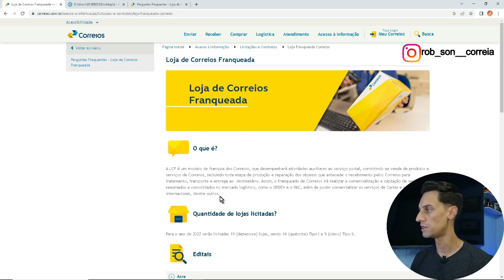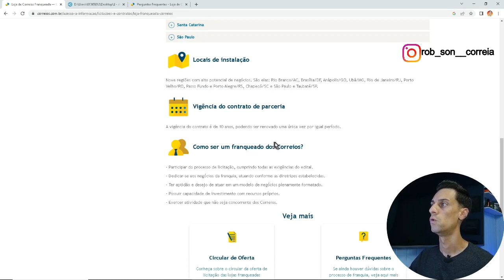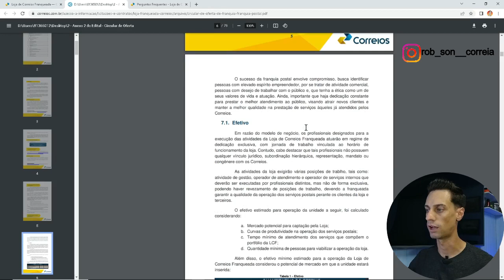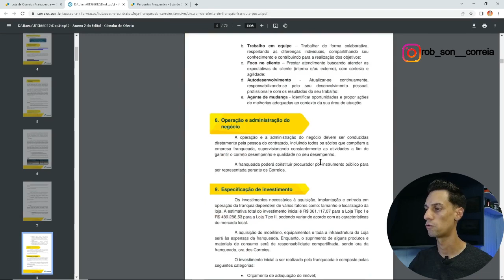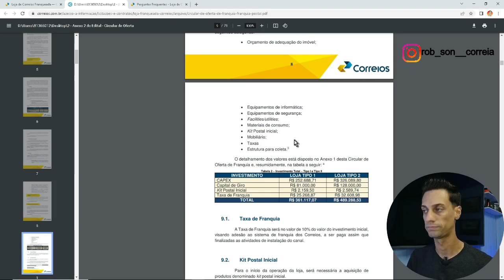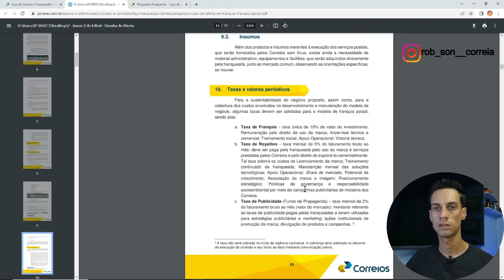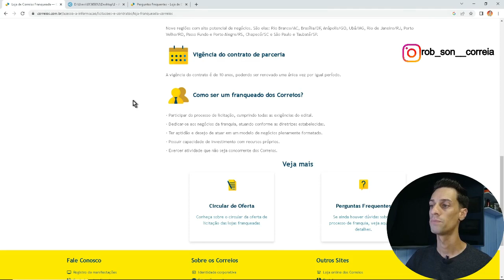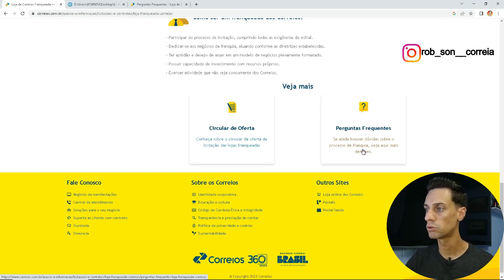Como ser um franqueado CORREIOS - Quais os requisitos e investimento inicial p/ abrir uma franquia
Abra seu CNPJ MEI com a BN3 Contabilidade
Link para assessoria contábil (parceiro do Canal):